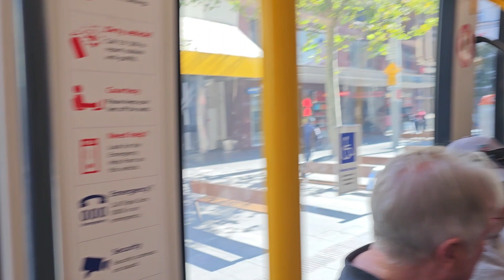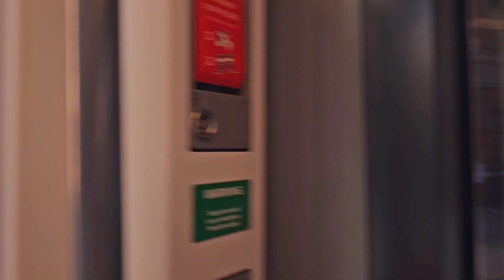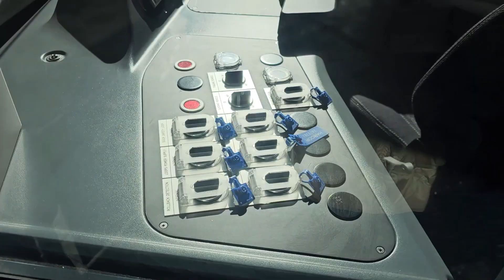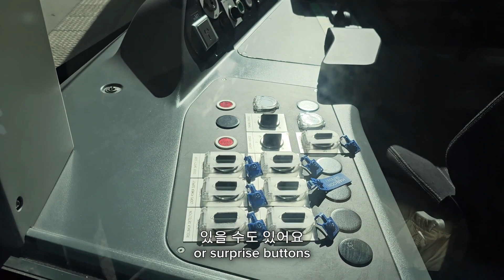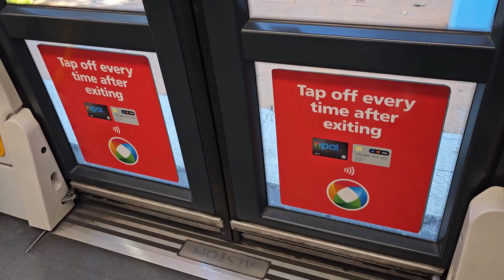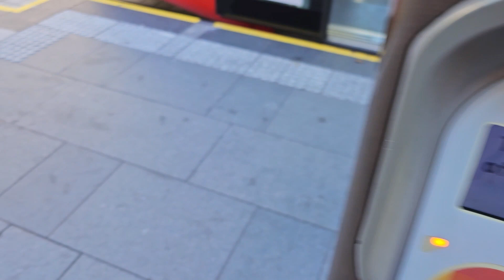시드니에서 도둑이 되었다?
실수로 도둑? 이 되어버린 싱금치. 이 상황을 어떻게 헤쳐나가면 좋을까요?